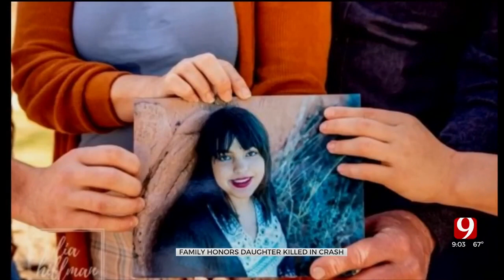Local Organization Honors A 16-Year-Old's Legacy By Giving Back To The Community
16-year-old Grace Roark tragically died 6 years ago in a car accident.